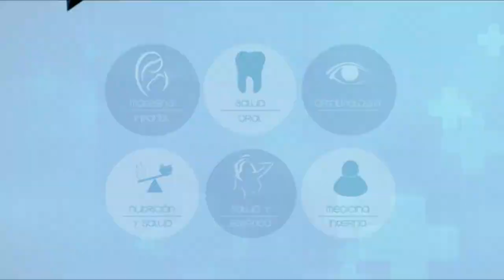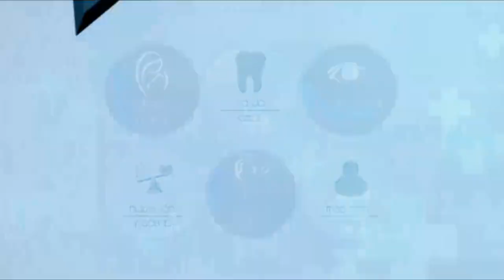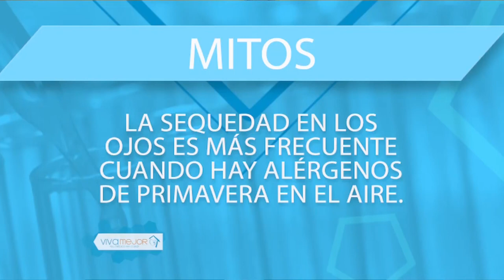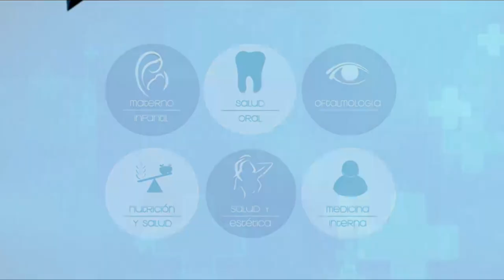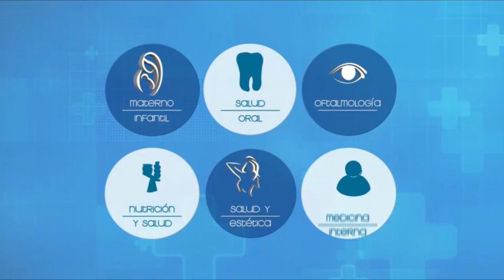VIVA MEJOR | OJO SECO | 16-05-2019